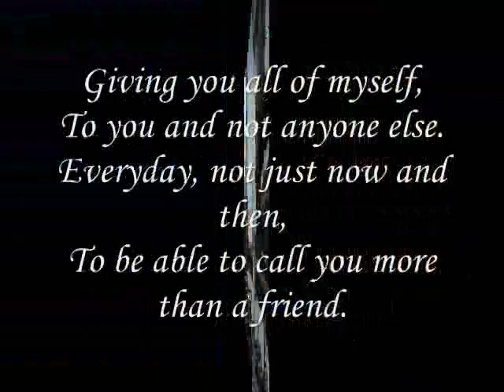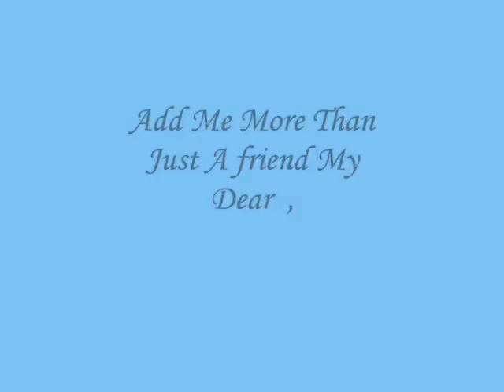Add Me More Than Just A friend - Miftachul Wachyudi (Yudee)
do.
do so
Money is an excellent servant, but the host
very bad.